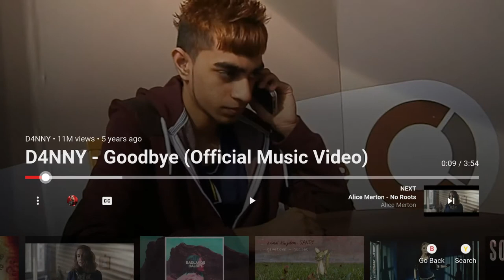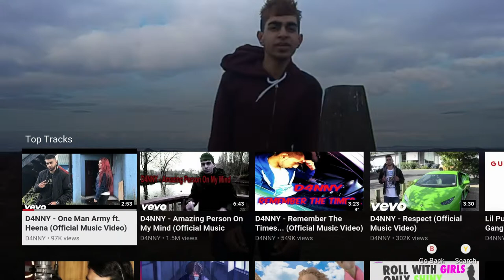Cruellerlynx Reacts To D4NNY